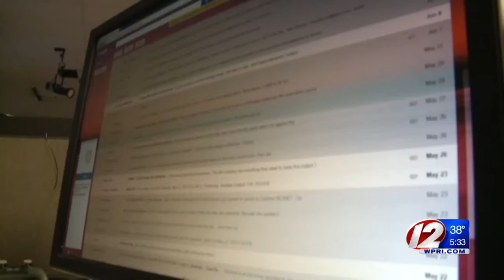How to Protect Yourself From ATM Skimmers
When your card is slid into a skimmer, information from the magnetic strip on the back is taken and can be used to make fraudulent purchases.